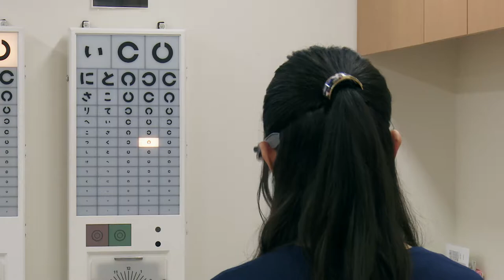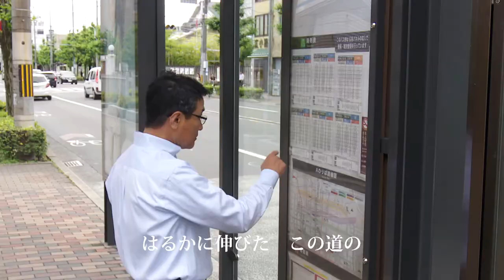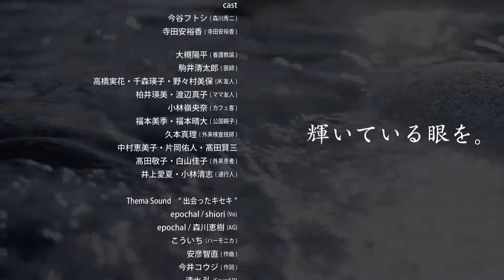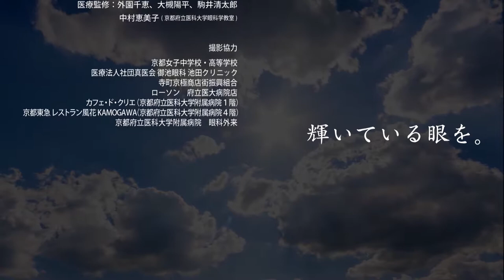EyeCareDrama 『輝いている眼を。』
『アイ・ケアのいろは』推進